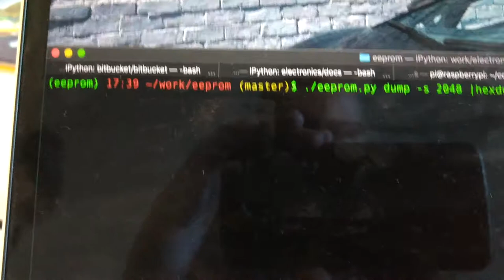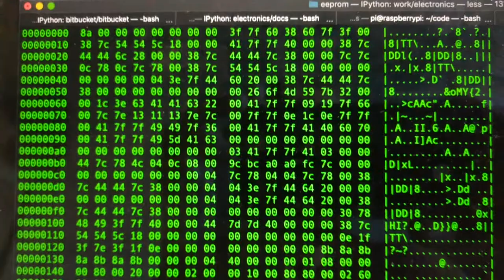A Custom Parallel EEPROM Programmer Shield for Arduino UNO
A parallel EEPROM programmer for the Atmel AT28C256 chip. Slots into the Arduino UNO and Interfaces with a Python CLI script on the computer to read and write data.